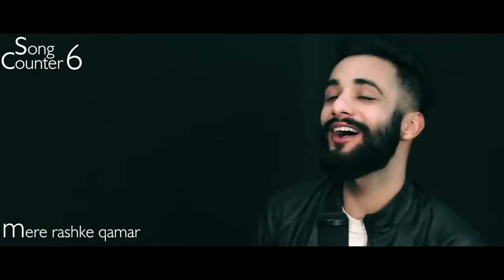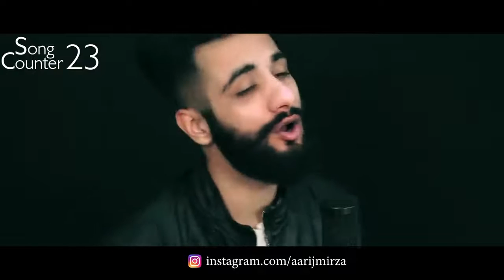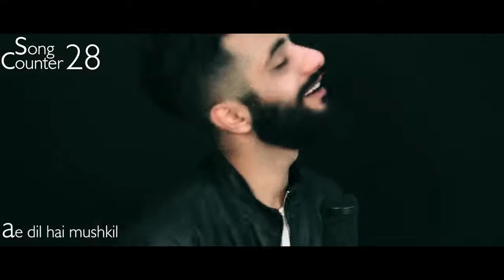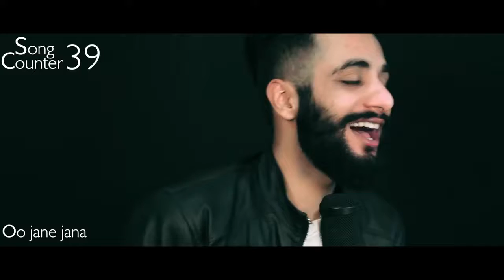1 Guy l 1 Beat l 60 song l Aarij Mirza